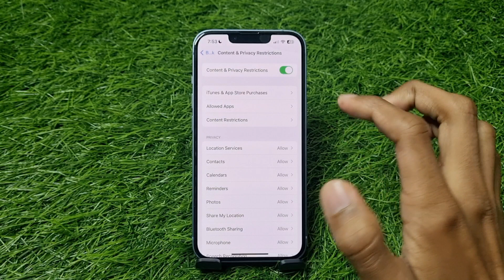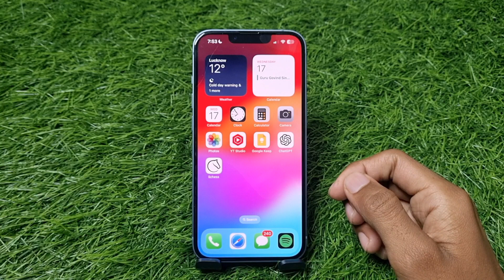How To Fix In-App Purchases Are Not Allowed Problem In iPhone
1) how to fix in-app purchases are not allowed problem in iPhone